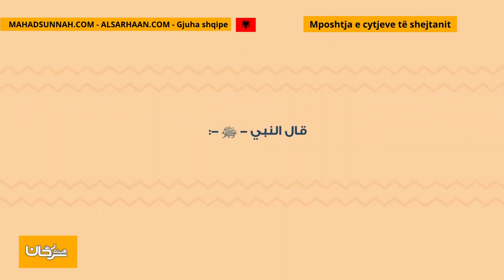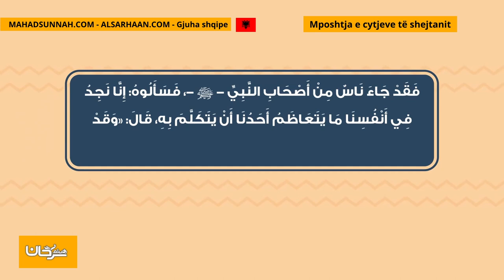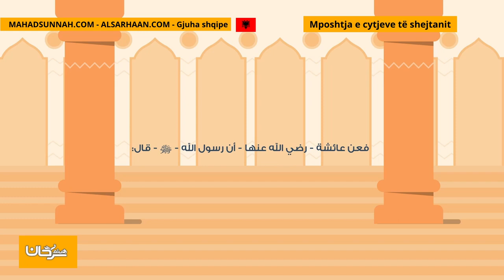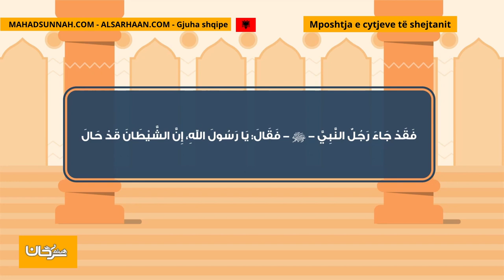Mposhtja e cytjeve të shejtanit التغلب على وساوس الصلاة